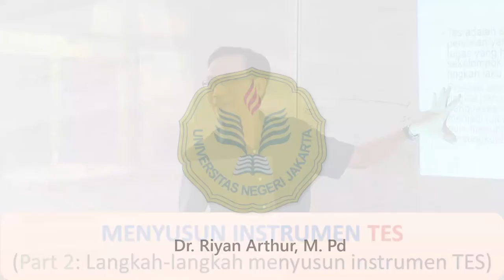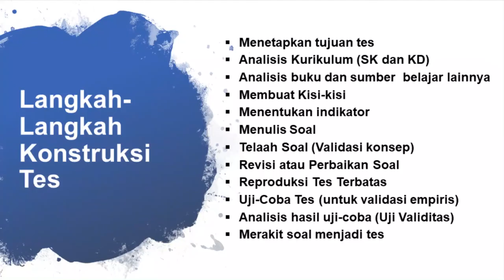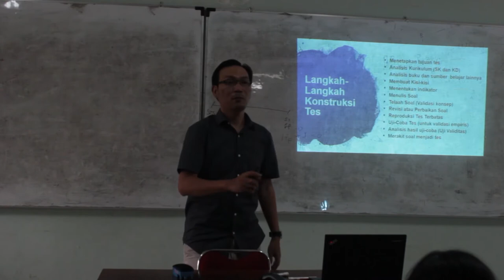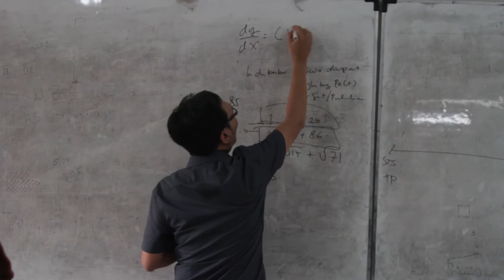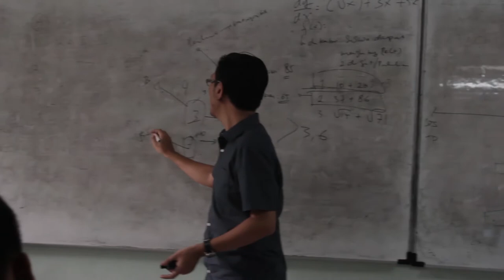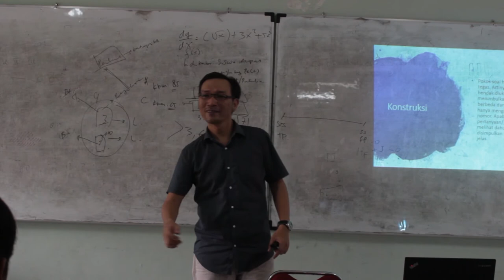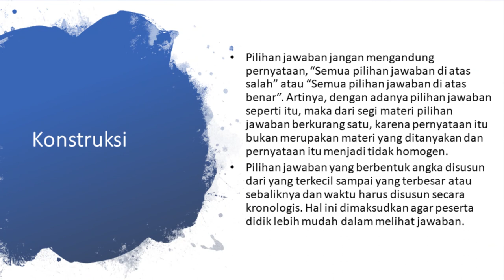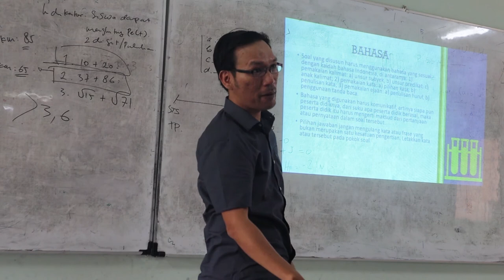Cara Menyusun Instrumen Tes (Langkah-langkah menyusun Tes Objektif) Bagian 2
Pembahasan kali ini merupakan materi tentang Menyusun Instrumen Tes dengan sub materi Langkah-langkah menyusun (mengkonstruksi) Instrumen Tes dari mata kuliah Evaluasi Pembelajaran. Pada bahasan kali ini, kita akan membahas tentang bagaimana mengkonstruksi tes yang terdiri dari Langkah-langkah dalam Mengkonstruksi tes, Materi tes dan Bahasa.

Jika ada pertanyaan silahkan tuliskan di kolom komentar maupun email. Segala saran, masukan dan kritik sangat diharapkan.

Selamat menyimak. !

RA